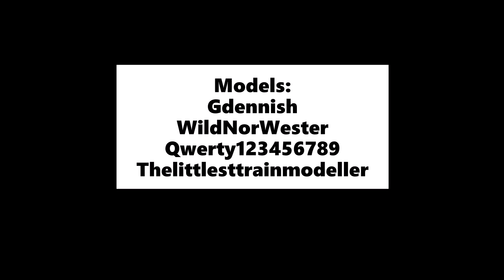Show us the claw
He's back
With a claw on his roof
He's bad
And as mean as a wolf